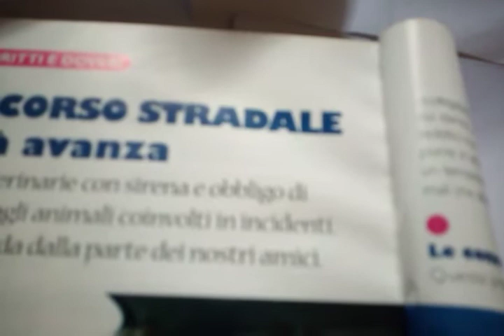Soccorso stradale per animali